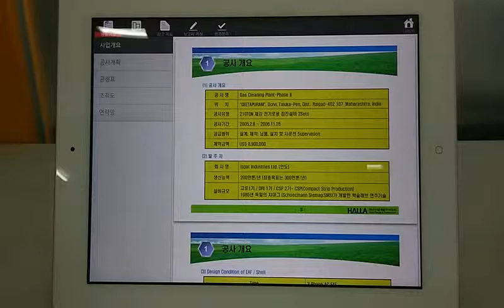[KhanMobile CM] 참고자료